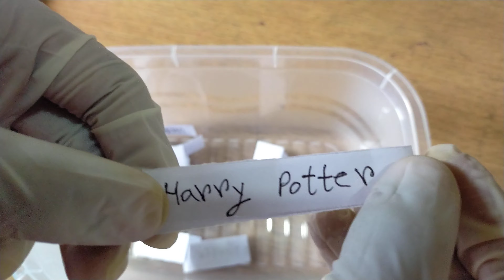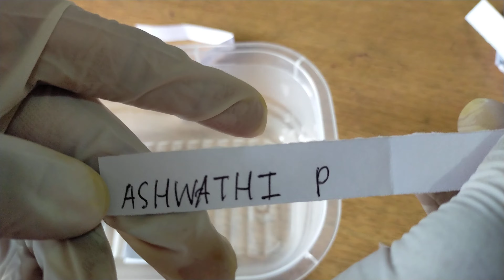50 Subscribers Winner Draw.